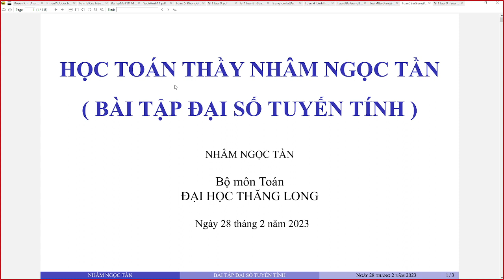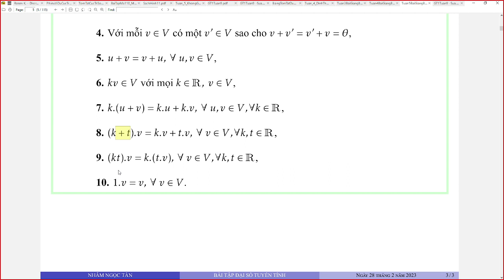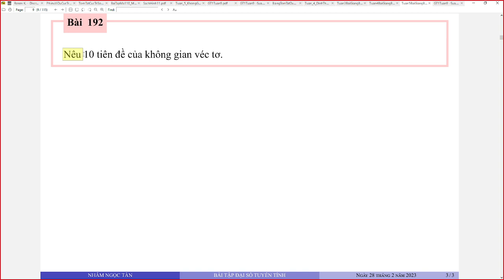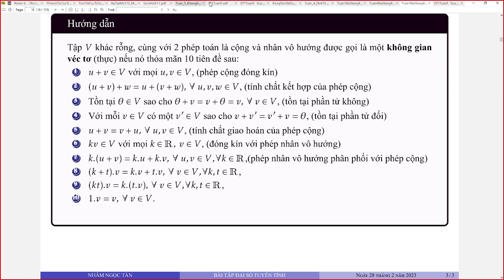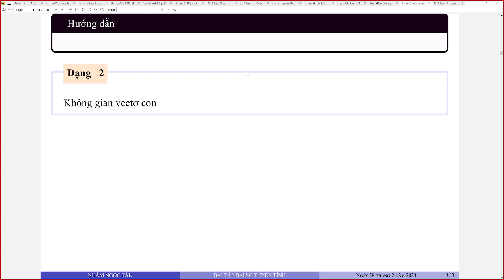5.1 Không gian vectơ bài tập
5.1. Không gian vectơ  bài tập